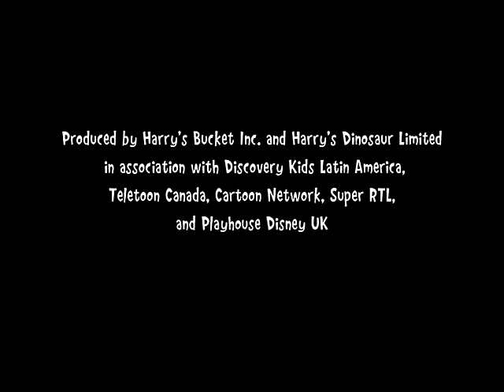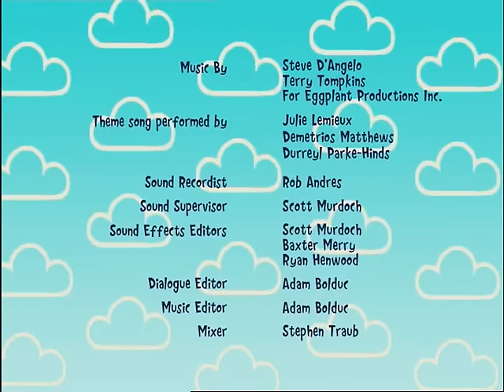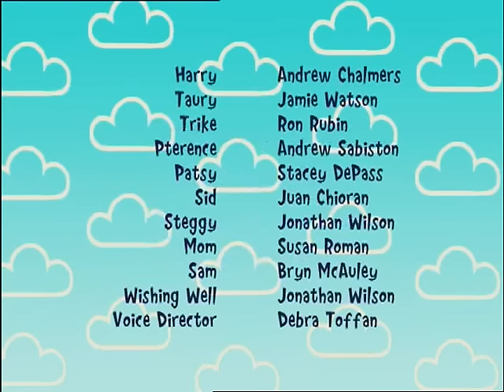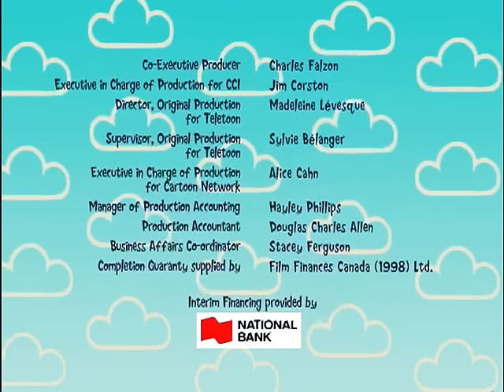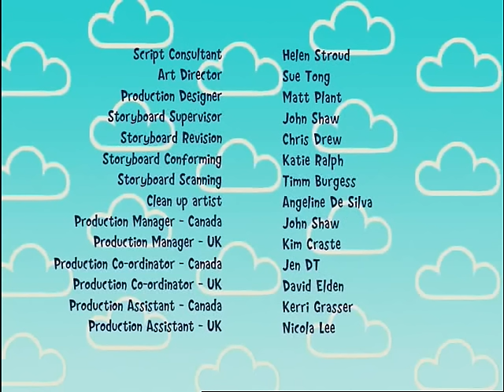Harry and His Bucket Full of Dinosaurs - 2 Hour Compilation (Full Episodes)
Enjoy this brand new, 2-hour compilation of full episodes of Harry and his Bucket Full of Dinosaurs, featuring some of the best episodes from season 1!

A preschool boy named Harry receives a bucket full of toy dinosaurs. This bucket holds a secret --- by using its power, Harry can travel with his dinosaurs to an amazing land of imagination called Dino World. Harry and his bucket full of dinosaurs full episodes are available on the official channel! Zerby Derby & Friends is home to all your favorite kids shows, from Barney and Daniel Tiger’s Neighborhood to Donkey Hodie, Dog Cat Blog Chat and more! Come join the Zerbies and their friends as they explore the world around them, learn new things, sing, dance and play!